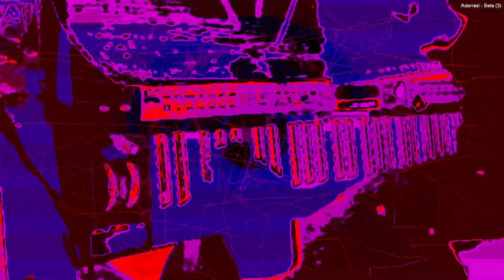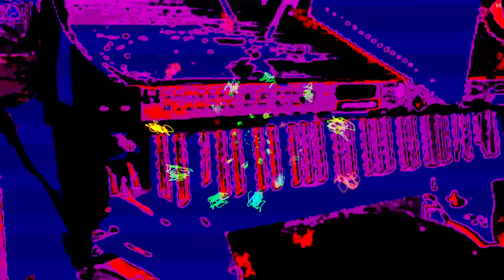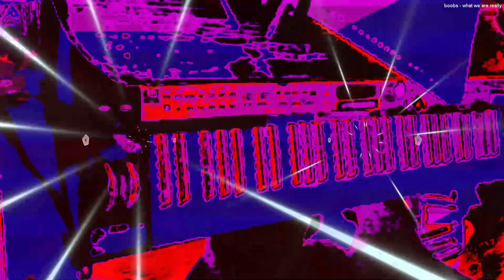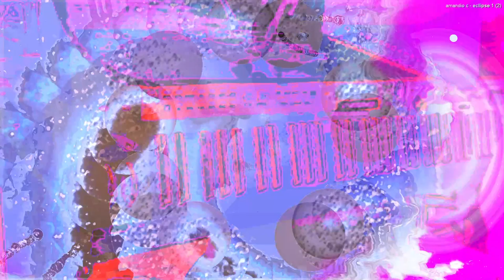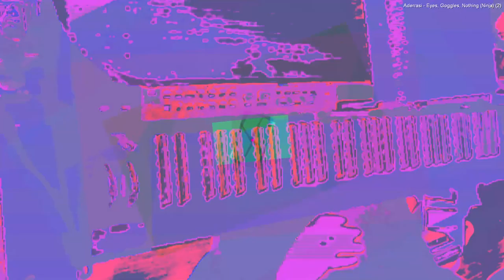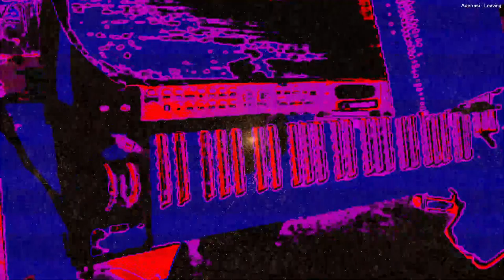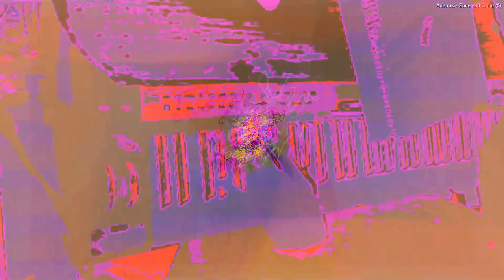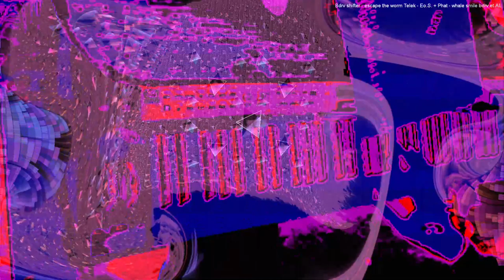Forms of sound made real from beyond all voids of nothingness - Structure without structure manifest